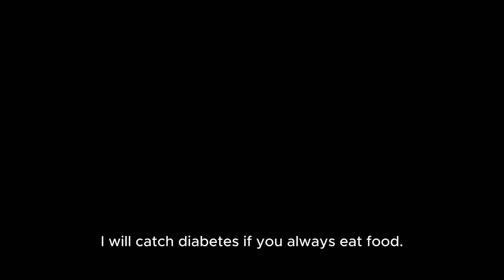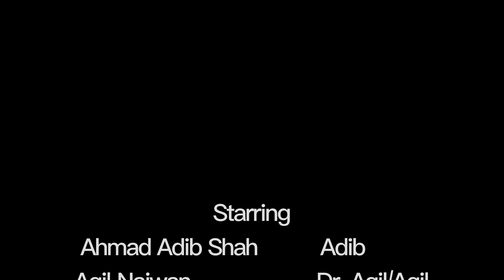BIO095 - Health Awareness Video Presentation | Diabetes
This video is subjected to the owner copyright (not mine).